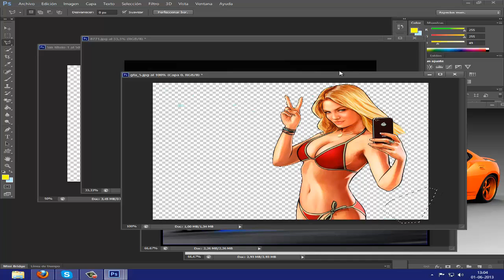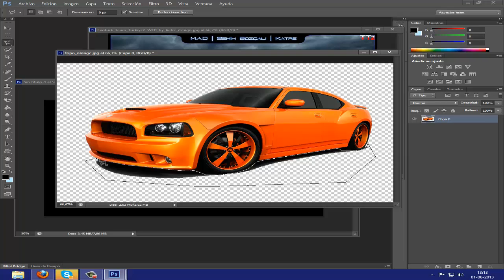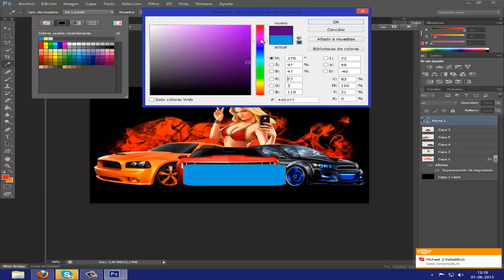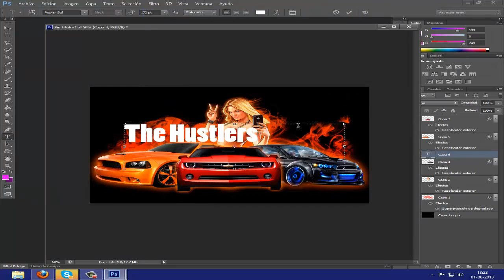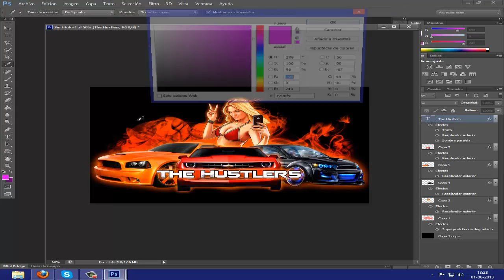Speedart #3 || The Hustlers Clan || SnoopcatTV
ABREME

Like y Sub plz!
si quieres un logo como este para tu clan no dudes en contactarme!!

Skype
Snoop.cat123